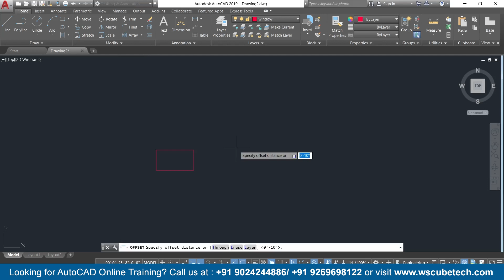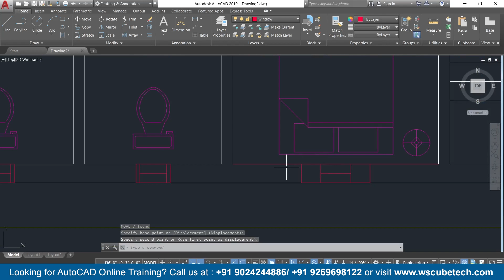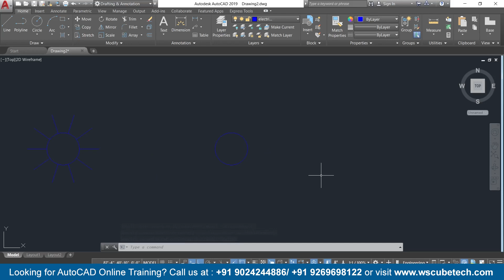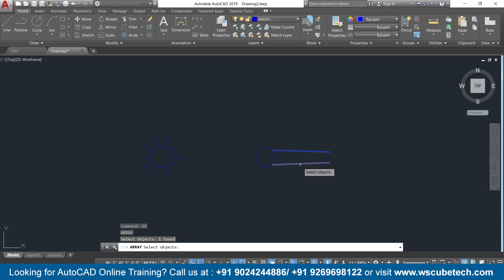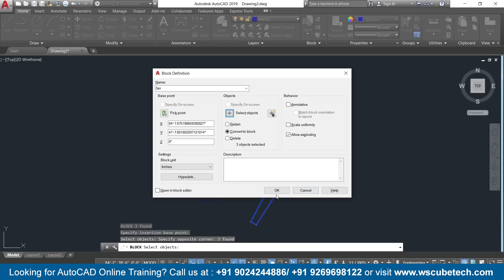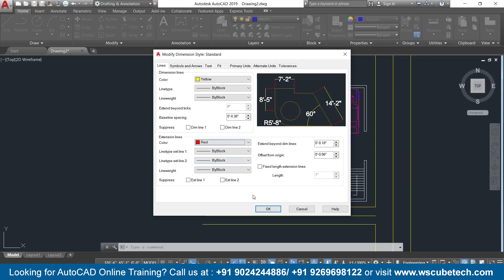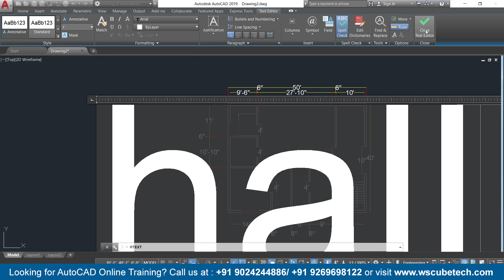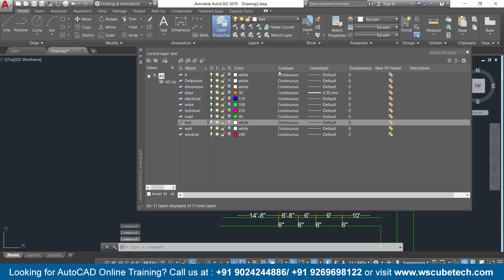How to Make a 2D Floor Plan in AutoCAD | Floor Plan Design | Floor Design (Part-3)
In this video, We are explaining about How to Make a 2D Floor Plan in AutoCAD. Please do watch the complete video for in-depth information.